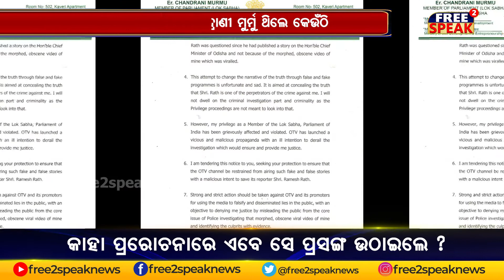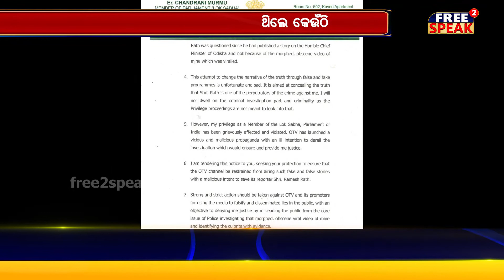କାହିଁକି ପୁରୁଣା ପୃଷ୍ଠା ଓଲଟାଇଲେ ଚନ୍ଦ୍ରାଣୀ ?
ଆଜି ପର୍ଯ୍ୟନ୍ତ ସାଂସଦ ଚନ୍ଦ୍ରାଣୀ ମୁର୍ମୁ ଥିଲେ କେଉଁଠି